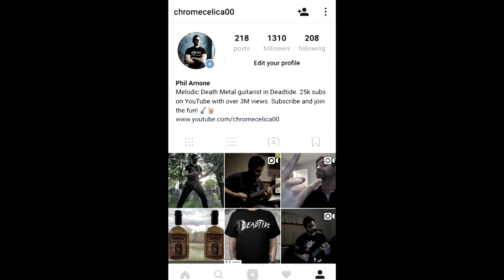ChromeCelica00 - Insomnia (Melodic Metal) | REDONE RIFFS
🤘 NEW: DEADTIDE'S FIRST MUSIC VIDEO!! 🤘 INSOMNIA. Redone Melodic Metal Riffs from some years back. Special thanks to Amy, Christi, & Jason for helping me leave my bedroom and do something different and fun for this video!

Support my band Deadtide! We reached our goal of 2k, but you can still donate more to support our travel expenses and other fees we may encounter along the way.

ADD ME (Chrome) on Facebook!

Periscope: ChromeScope

If you can, DONATE to me for new equipment and support. I appreciate any help! \m/